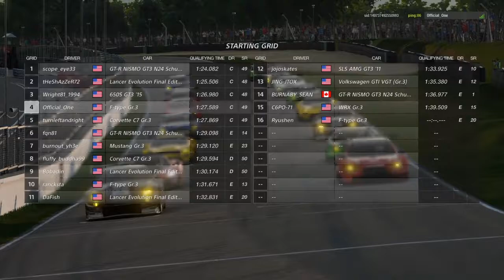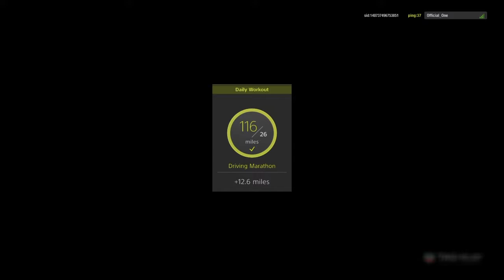Gran Turismo Sport Beta PlayStation 4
Brands Hatch Jaguar F-Type